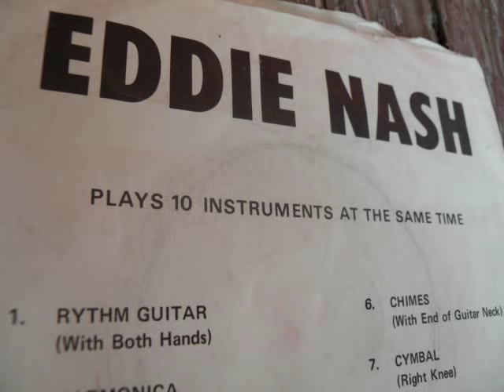Eddie Nash & His Fantastic One Man Band - "Ghost Town Rag"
Eddie Nash & His Fantastic One Man Band
"Ghost Town Rag"
on
Hill-Country Records
(I also posted the B side of this 45, a cover of "John Henry"

I have no clue who this guy is, the sleeve says (at the time of this 45's release) he lived in Waynesville, NC. If you have any info on this guy, please write me, or post it on the comments.

The sleeves notes how Eddie played 10 instruments at the same time (including playing an organ with his toes!)